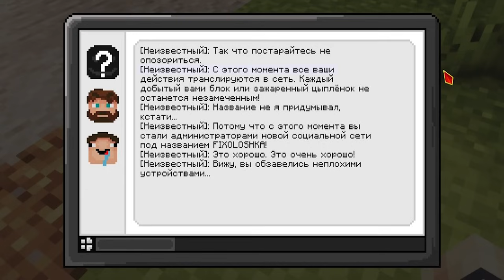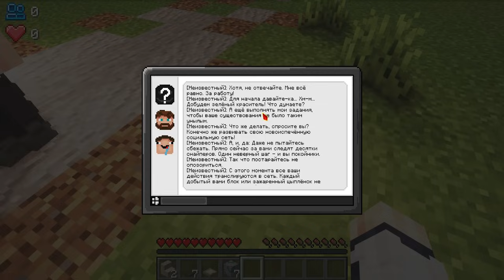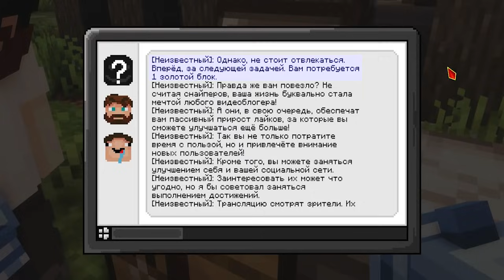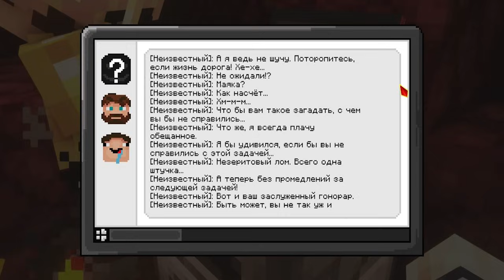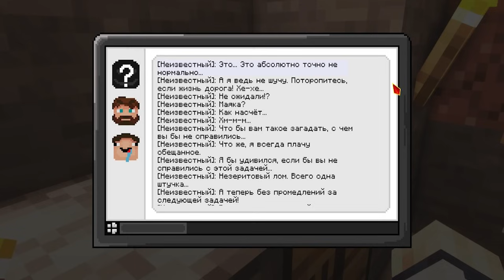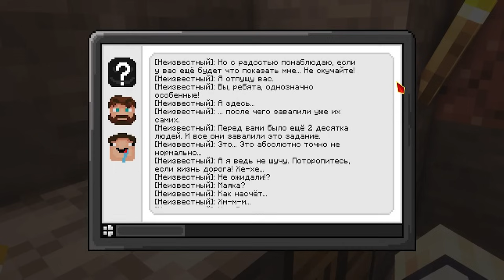😱 Майнкрафт, но Мы Нашли УМНЫЙ НОУТБУК [Полная Прокачка] + Фиксплей